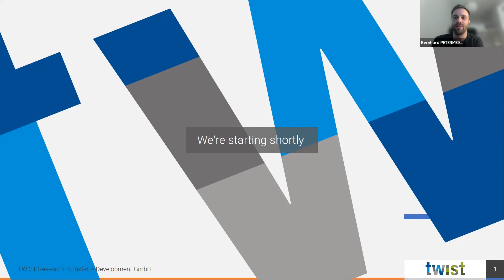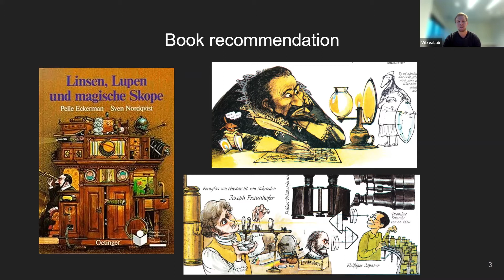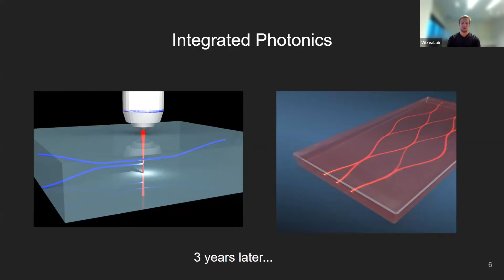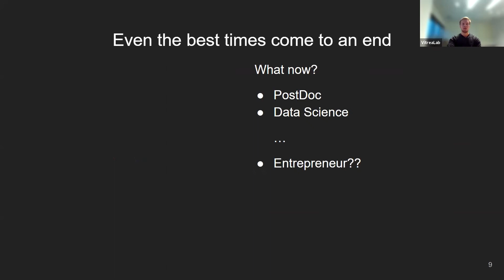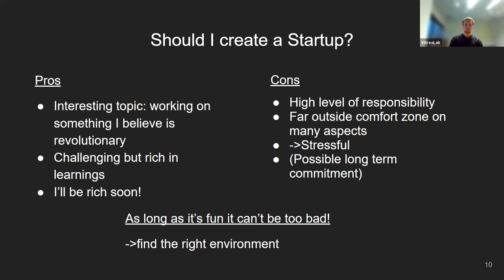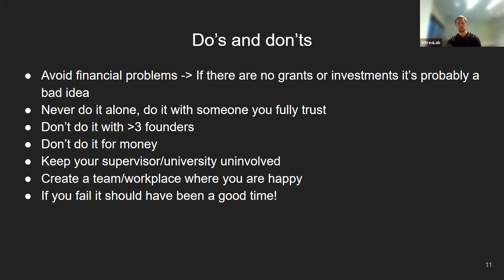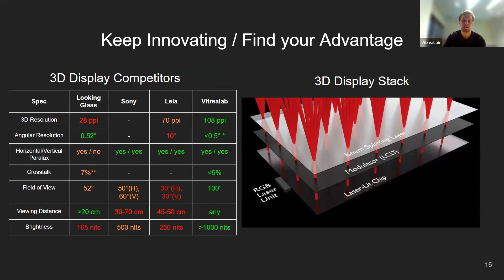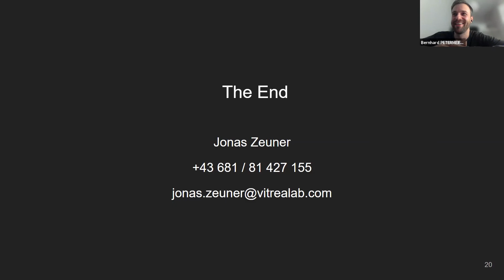TWIST Talk by Jonas Zeuner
On November 17, 2021, Jonas Zeuner gave a TWIST talk at IST Austria about how he created a science based startup in Vienna.

Creating an academic spin-off is an endeavour which many scientists consider at some point during their career. I co-founded VitreaLab in 2018 after finishing my PhD in physics and now work within a team of 9 researchers on laser display technology. VitreaLab GmbH is an integrated photonics specialist with its own facilities at the Tech Park Vienna.

In the talk I will outline the challenges faced during this journey and share my thoughts on academic startup founding. In general, Vienna is an attractive location to create spin-offs and I will give some practical tips towards public funding and setting up a company.